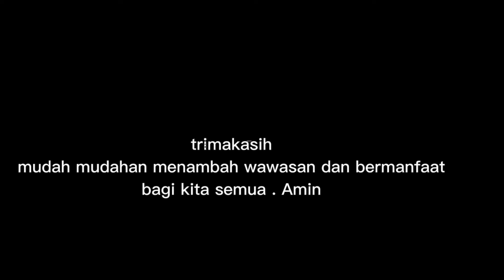11 tanaman yg bisa menangkal ilmu hitam/guna2 & gangguan mahkluk halus. (@Mbah yadi Channel)